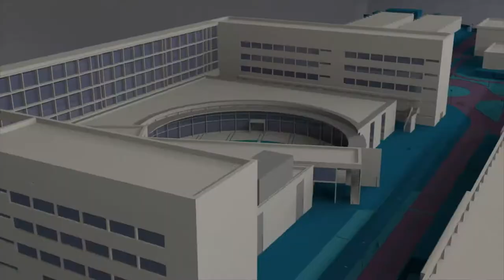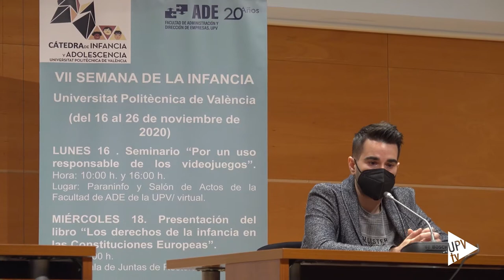Uso responsable de los videojuegos - Noticia @UPVTV, 01-12-2020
Hay que perder el miedo a los videojuegos. Es una forma más de jugar y es positivo siempre que exista supervisión de los padres y madres. Son afirmaciones que se han escuchado en el Seminario Por un uso responsable de los videojuegos organizado desde la Cátedra de Infancia y Adolescencia de la Universitat Politècnica de València.